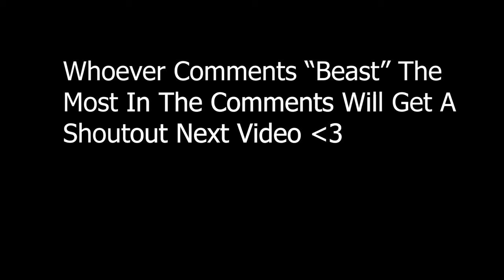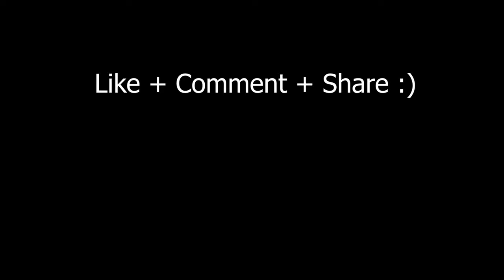For You 💔 | Fortnite Highlights #5 | Perc